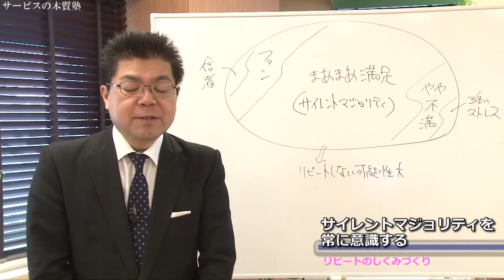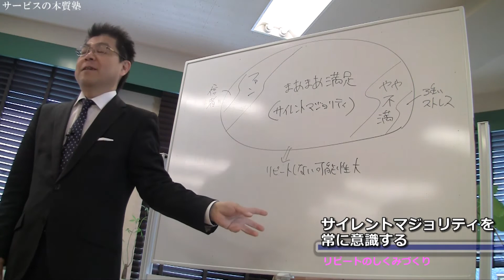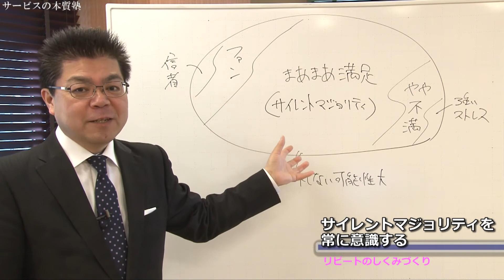24 サイレントマジョリティを常に意識する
講演、セミナーのご依頼は「サービスの本質塾」 高萩徳宗 へ
■リピートのしくみづくり
21 感動より小さな「いいね」を
22 ストレスフリーに勝るリピートはない
23 売る前のおせじはいらない、アフターサービスの勘違い
25 喫煙問題で思うこと
26 リピートしないと決断する瞬間
27 リポートを呼び込むアンケートのとり方
28 おまけや値引きはサービスではない
29 中小零細はおまけや値引きで自滅する
サービスに悩む、すべての方へ
「売れるサービスのしくみ」は、日本初のサービスを学べるサイトです。
間違ったサービス に気づき、売れるサービスのしくみをつくることで、日本のサービスクオリティーを高め、お客様・スタッフ・経営者が、満足を得て笑顔で飛躍できる社会を目指しましょう。

●真のサービスを極めたいと思っている
●研修などに力を入れているけれど、なかなか売上げがあがらない…
●お客様を大切にするのと同じくらい、スタッフも大切にしたいと考えている
●サービス業が大好き
●自分の職種は、サービスとは無縁と思っている
そんなあなたの役に立つヒントやアイディア、気づきが満載です
主宰　高萩徳宗（Takahagi, Noritoshi）